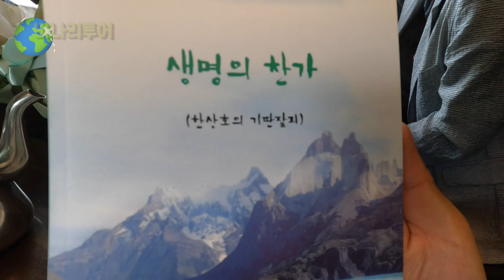한국의타고르 SGI문학부원 한상호시인 타고르시 기딴쟈리전편답시 '생명의 찬가'출간기념 문학시선 비나리투어 여행디자이너 신점숙작가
1. 신점숙 여행가 대한민국을 빛낸  인물 대상 수상
2. 비나리 투어 한국 혁신 관광여행서비스 브랜드 QTS 대상 수상
3. 2017년 관광의 날 논문 발표 중국 개별관광 유치를 통한 지역 경제 활성화 방안
4. 신안산대학교 SNS블로그마케팅, 동영상 제작편집(교수)강의문의 환영
5. 흔들리지도 부러지지도 않을 용기 외 저자
6. jtbc 방송 '뭉쳐야뜬다'에 중국 태항산 비나리길 소개 개발여행사